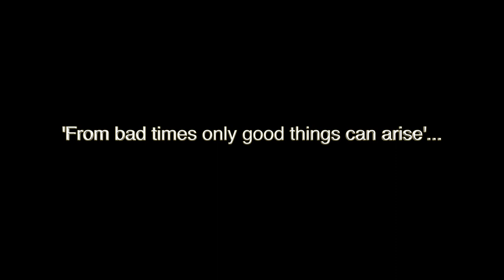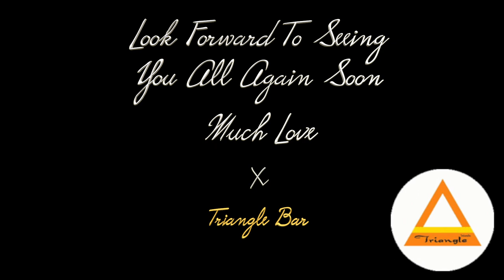Best Bar Renovations in Pattaya Found So Far, Triangle Bar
Some have chosen in these unprecedented times to reinvest in their businesses, few have chosen to demonstrate it to their existing and potential customers.   Here we have the Triangle Bar 'The Best Bar Renovations in Pattaya Found So Far'.